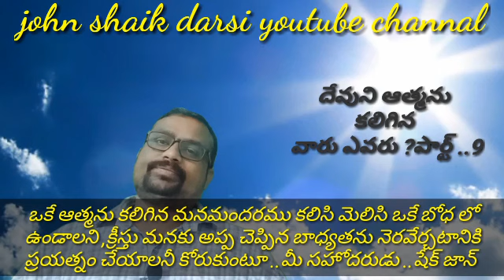ఎవరు దేవుని కుమారులు ?జీవం కలిగిన సంఘం ఏది ?share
👉దేవునికుమారులుగా పిలువబడాలంటే మనము ఏ ఆత్మను కలిగివుండాలి ...

👉జీవంకలిగిన సంఘముగా పిలువబడాలంటే సంఘములో ఎబోధ జరగాలి

👉జీవం కలిగిన సంఘములో విశ్వశులు ఎలావుండాలి ?కాపరులు ఎలా ఉండాలి ?